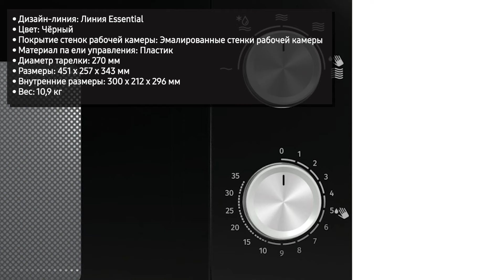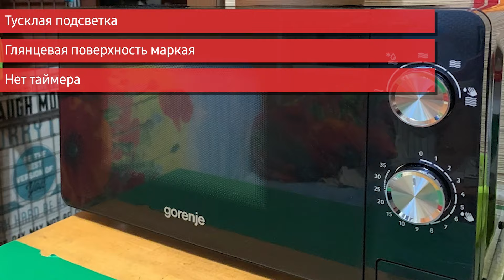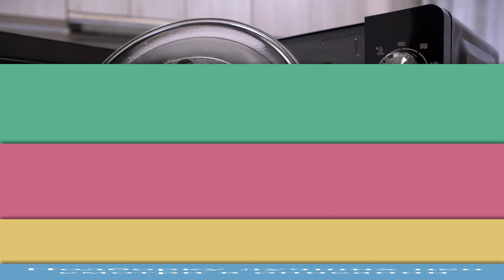Микроволновая печь Gorenje MO20E1B